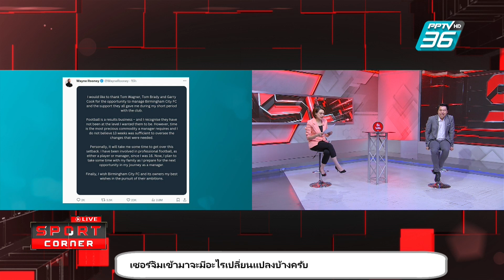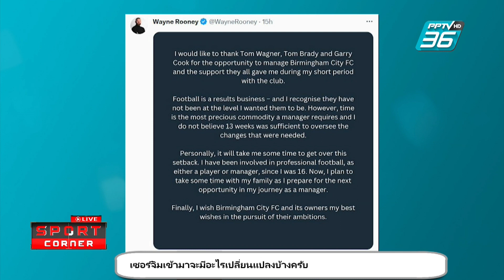“รูนีย์” โอด “เบอร์มิ่งแฮม ให้เวลาน้อยไป | SPORT CORNER LIVE | 3 ม.ค. 67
เวย์น รูนี่ย์ สุดเซ็ง เบอร์มิงแฮม ซิตี้ สโมสรในศึก เดอะ แชมเปี้ยนชิพ ปลดเขาออกตำแหน่งเร็วเกินไป